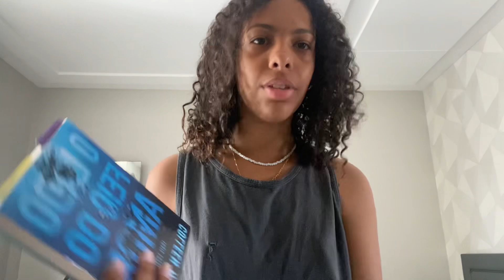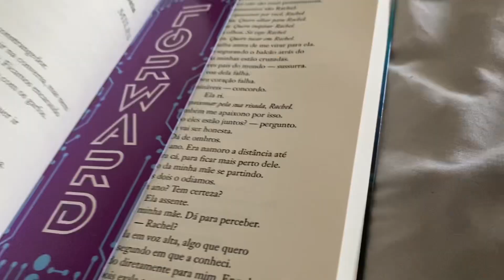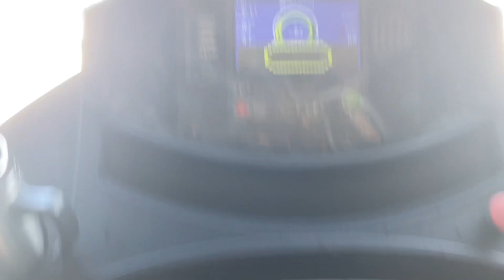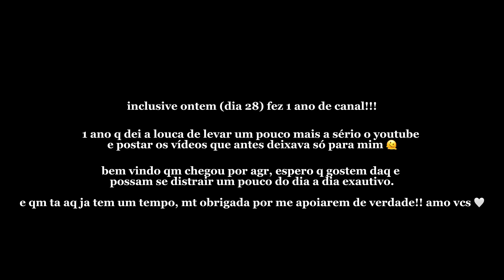romantizando minha vida | manhã produtiva, praia & comida japonesa 💌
♡︎ SOCIALS

♡︎ FAQ
idade - 17 (2005)
ano escolar - 2º EM
localização - Brasil, BA

♡︎ não se esqueça de:
curtir
comentar
se inscrever
ativar as notificações
compartilhar

nenhuma música usada no vídeo é da minha autoria.